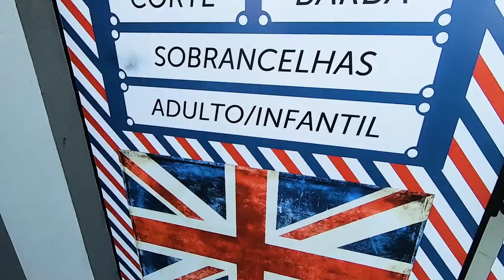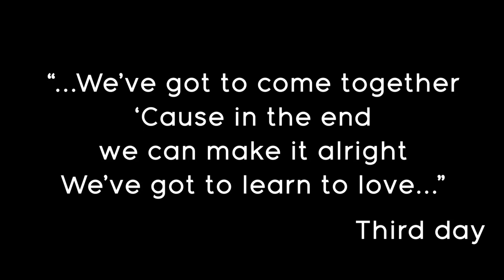Support your friends' businesses / Apoie os negócios dos seus amigos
Hey y'all! I believe we must help each other! Together we're stronger!
Hey galera! Eu creio que devemos ajudar uns aos outros! Juntos somos mais fortes!

These are my friends and their businesses! / Esses são meus amigos e seus negócios!

My next camera in Jesus' name! :) / Minha próxima câmera em nome de Jesus! :)
Canon 90d =